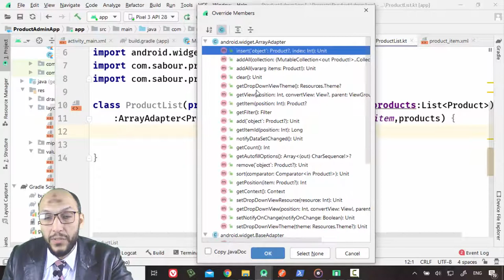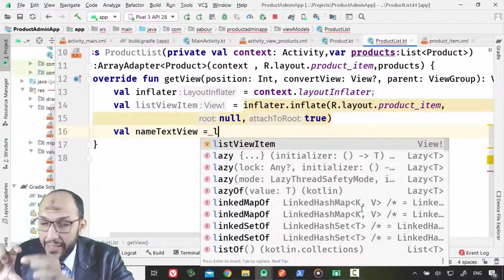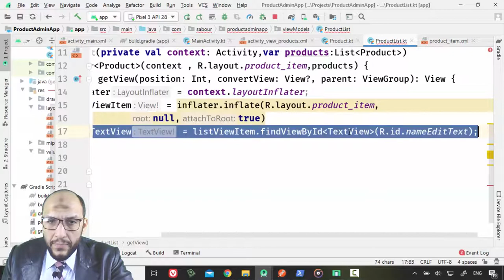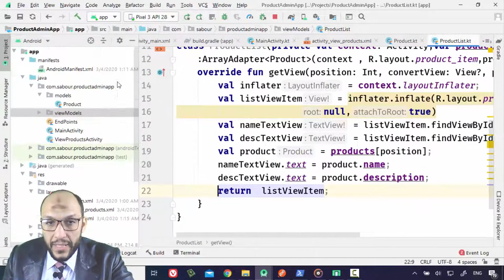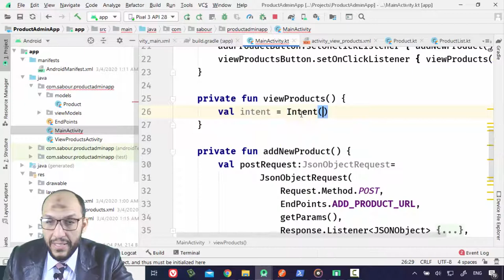9 Android Kotlin Working With Data CRUD Products Project write getView function